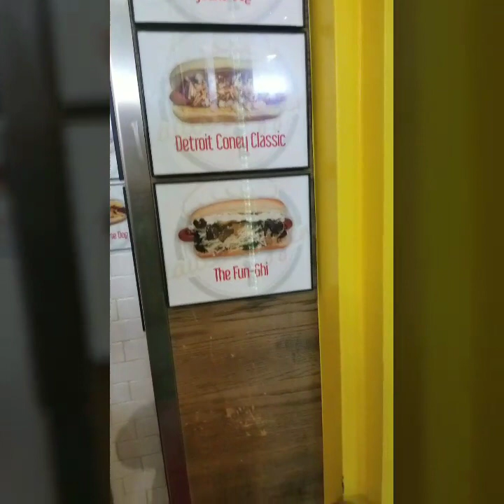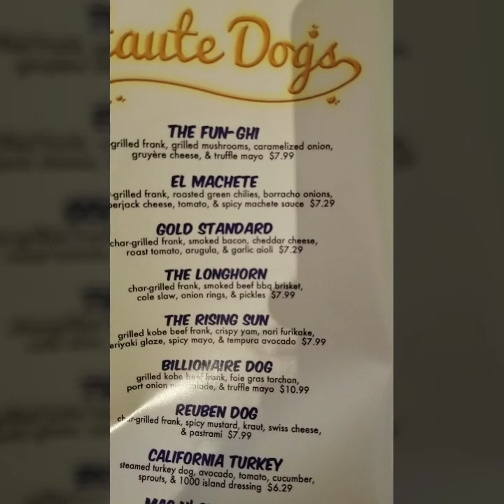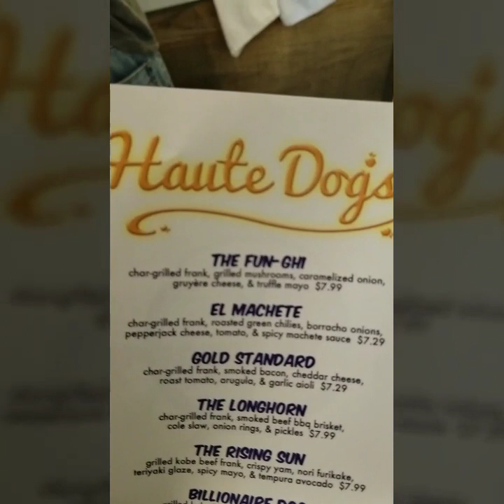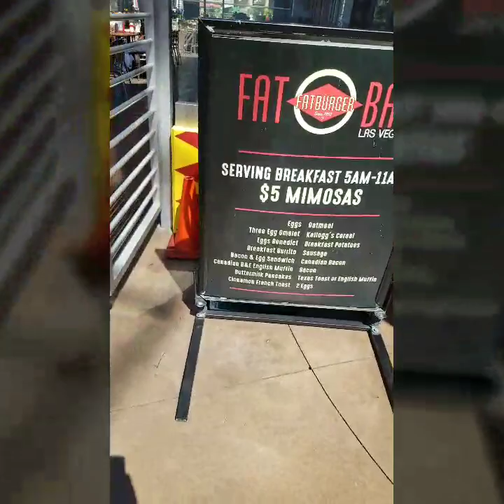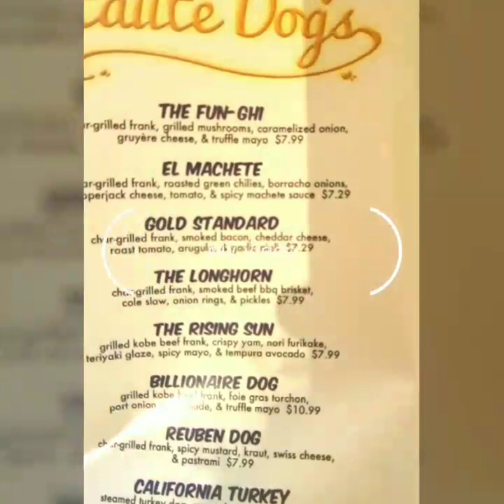Vegas Vlog #1, Can you remain vegetarian in Vegas?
In this video I'm searching for vegan food in Vegas.  I found out there are a lot of restaurants serving vegan foods.  Just  about everywhere I went I saw something on the menu  that was vegan.  I am so happy to experience this amazing place .. Hoggie Doggie was an amazing restaurant.  You must try it if you are  searching for vegan fast foods.. Didn't see much organic, however the food was a little pricey I has a blast.. Living full circle  is the thing to do to  healthy lifestyle.  I did ate a lot of fattening foods but I did tried to eat healthy too..😊 I hope you like my blog.